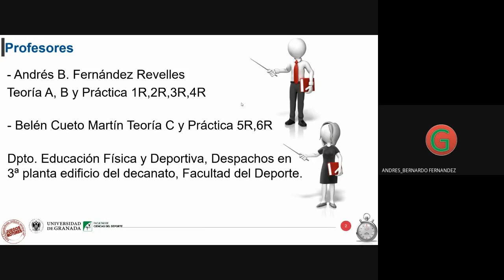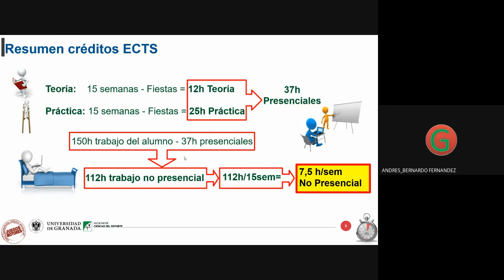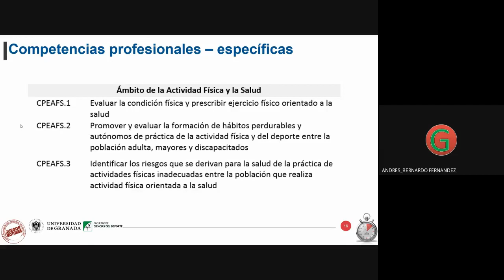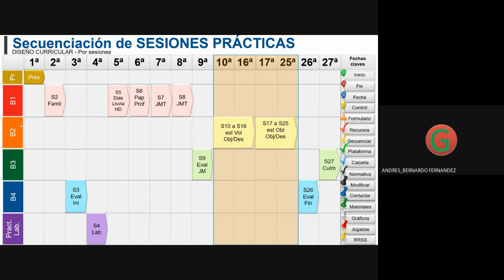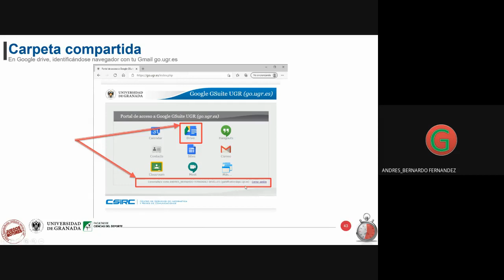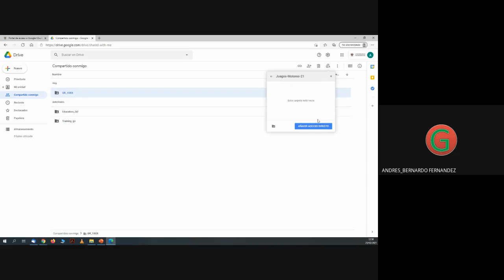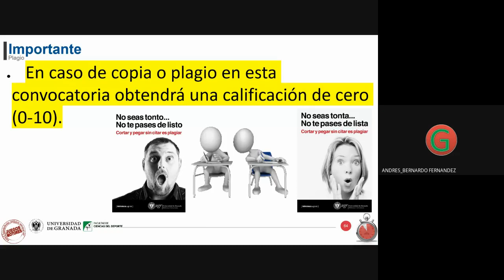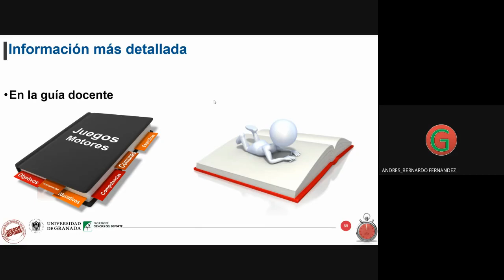Juegos Motores Teoría A 2021 02 23 - Presentación